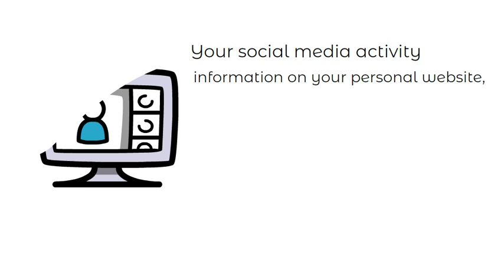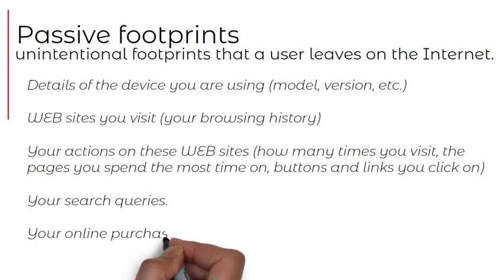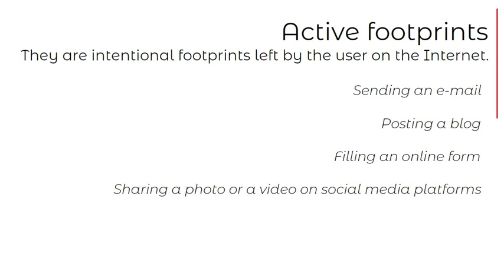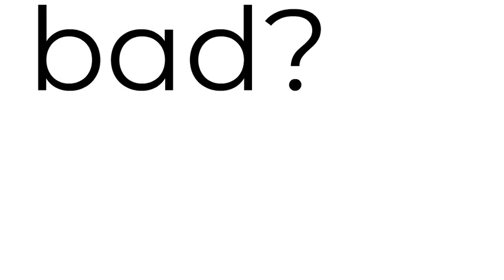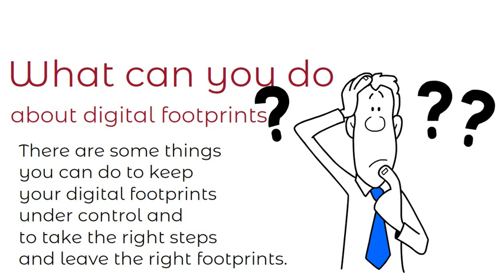Ψηφιακό Αποτύπωμα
SCIENCE CAFÉ ΓΙΑ ΕΝΗΛΙΚΕΣ - 2020-1-TR01-KA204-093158
Έργο στρατηγικής εταιρικής σχέσης Erasmus+ στον τομέα της εκπαίδευσης ενηλίκων που υποστηρίζεται από την Τουρκική Εθνική Υπηρεσία.

Το έργο συμβάλλει στο κίνητρο για τη δια βίου μάθηση και την κοινωνική ένταξη των ενηλίκων, κάνοντας την επιστημονική γνώση ευχάριστη και ενδιαφέρουσα, αντί να είναι ένα δύσκολο και περίπλοκο φαινόμενο για τους ενήλικες.

"Η υποστήριξη της Ευρωπαϊκής Επιτροπής για την παραγωγή αυτής της δημοσίευσης δεν συνιστά έγκριση του περιεχομένου, το οποίο αντικατοπτρίζει μόνο τις απόψεις των συγγραφέων και η Επιτροπή δεν μπορεί να θεωρηθεί υπεύθυνη για οποιαδήποτε χρήση των πληροφοριών που περιέχονται σε αυτήν."